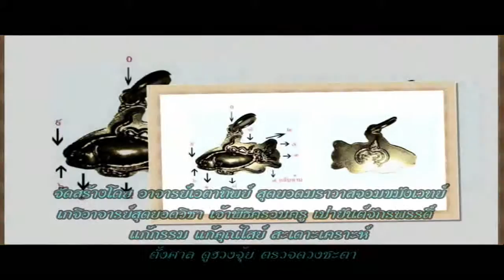ช่อง 8 ทีวีพูดได้ รายการ อาจารย์เอตาทิพย์ 15-10-58 เบรก 2